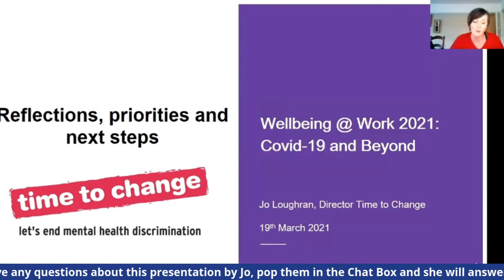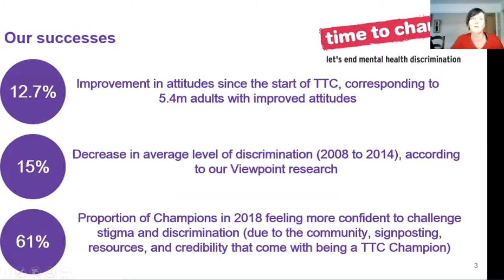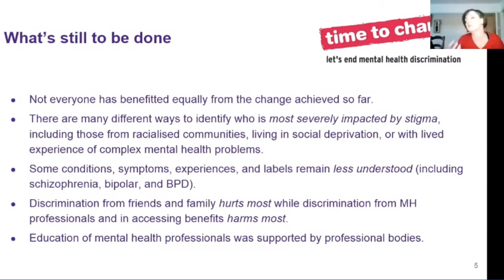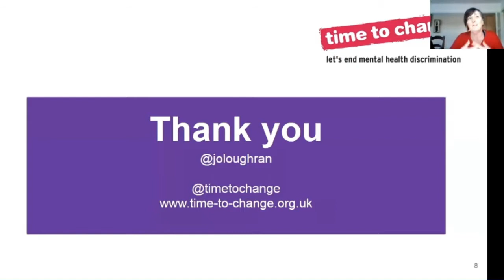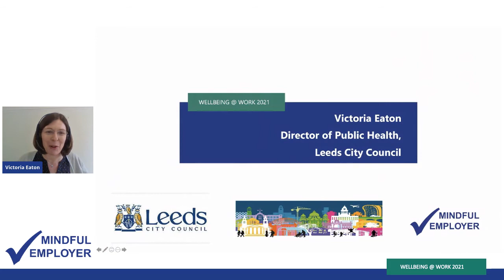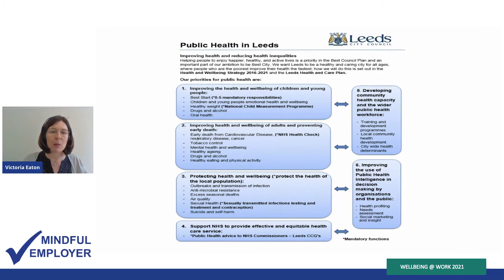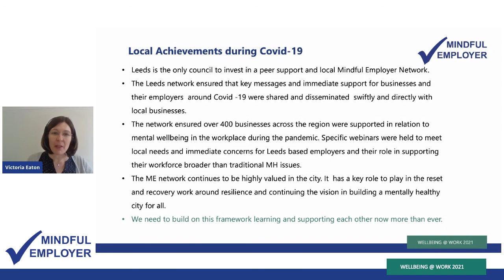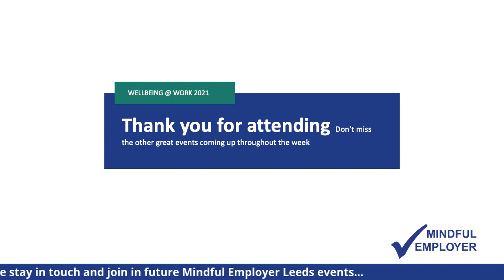Reflections, priorities and next steps after Wellbeing @ Work 2021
At the closing event of the Wellbeing @ Work 2021 virtual conference, local poet, Michelle Scally Clarke, shares a creative response to her reflections from throughout the week.

Our speakers then follow with their thoughts on priorities and next steps for the months and years ahead:

- The vital role employers can play in our collective recovery from COVID-19
- How we can ensure that COVID-19 leaves a positive legacy for mental health at work
- What our priorities need to be when creating mentally healthy workplaces for the future

Chapters in this video include:
0.20 Welcome back from our host, Karen Fenton, Operations Manager, Volition, Forum Central
2.19 Michelle Scally Clarke reads her poem, 'We Are'
8.30 Jo Loughran, Director, Time To Change
22.48 Paul Farmer, Chief Executive, Mind
37.23 Q&A led by our host, Karen Fenton
55.07 Victoria Eaton, Director of Public Health, Leeds City Council
1.06 Final comments from our host, Karen Fenton